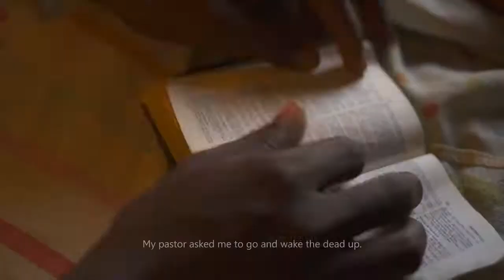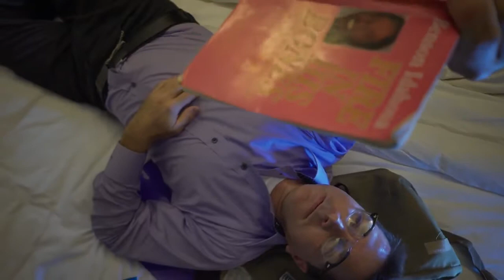IDAHOSA Trails NEW TRAILER ! 1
About Archbishop Benson Idahosa life and times.
Written, Produced and Directed by Stanlee Ohikhuare.
The movie Premieres on the 27th of October 2017, and will be in Cinemas nationwide from the 3rd of November, 2017.